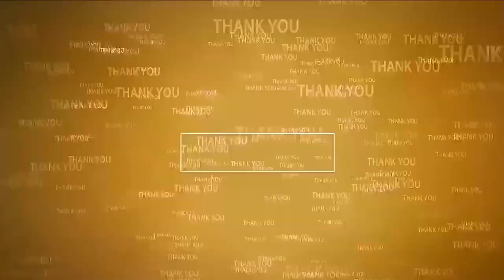పాపం...మా చంద్ర‌శేఖ‌ర్ సారి చూస్తే జాలేసింది